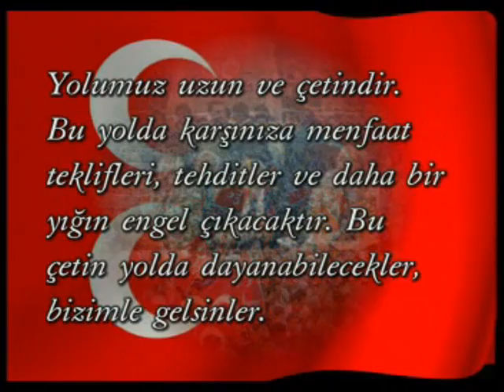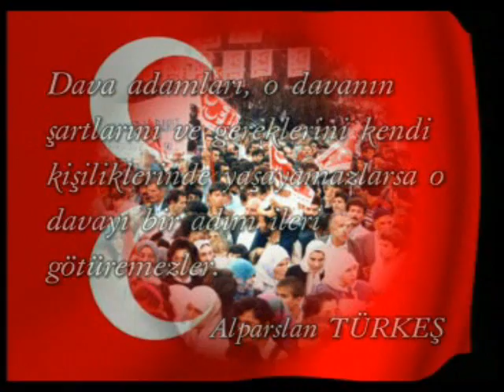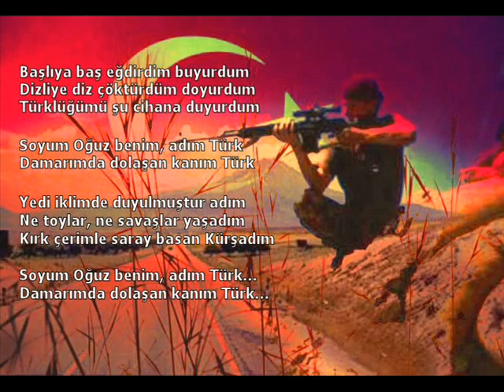gebzeli ülkücüler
gebze ülkücü fotoları